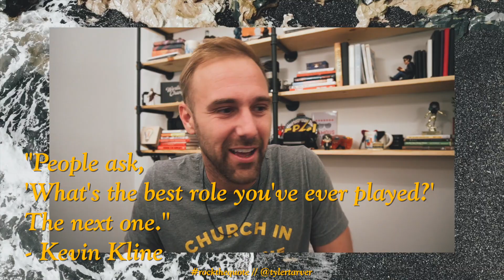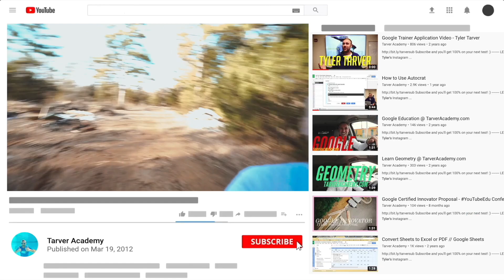Kevin Kline's Best Role